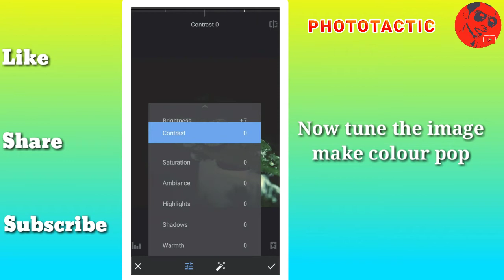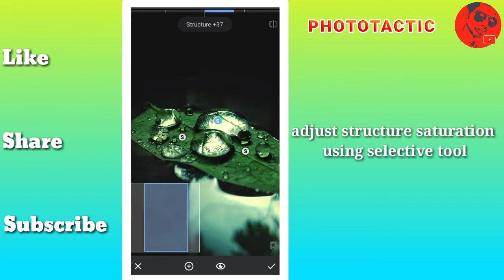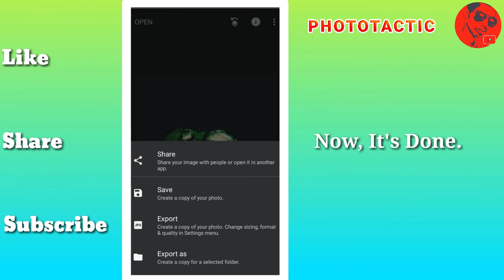How to edit photo for INSTAGRAM | Snapseed Instagram viral photo editing | phototactic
How to edit photo for INSTAGRAM | Snapseed Instagram viral photo editing |

best photo editing tutorials in mobile by Snapseed

In future i can edit more photos and also you can see my edited photos in my Instagram account @phototactic.2216. i edited this Image Using Google's Snapseed app with some basic photo editing tools. which is easy to learn. I also upload extended tool tutorial videos You need to see that too.
*I capture with my own mobile phone camera and edit it.

Topics.
nstagram editing,
instagram photo editing,
instagram tips,
editing tutorial,
learn editing,
mobile editing app,
edit instagram photo,
instagram likes,
Instagram Stylish DP Editing,
Snapseed Instagram New Viral DP Editing, Instagram viral Photo Editing Tutorial 2019, Snapseed Best Instagram Viral Photo,
Instagram viral,
latest Snapseed editing tutorials,
Snapseed Darkness Photo Editing Tricks, Snapseed Best color effect editing,
Best color effect Android app 2019,
Instagram King Stylish Editing Tutorial,
Snapseed Stylish Photo Editing,
Snapseed,
best Snapseed trick,
snapseed editing tutorial,
Editing,
Snapseed Instagram Profile Photo Editing, snapseed photo editing,
instagram viral photo editing,
photo editing,
snapseed editing,
viral photo editing, instagram viral editing, snapseed photo editing 2020,
snapseed,
snapseed instagram viral photo editing,
snapseed new instagram viral photo editing, editing, snapseed amazing photo editing, snapseed stylish photo editing,
snapseed best instagram viral photo,
Snapseed App,
Picsart,

For Better Understanding of the photo Editing Tools and Editing photos and how to edit Photos in your own mobile phone, Please Keep Watching the Videos and SUBSCRIBE to the Channel.
*You can find below my Instagram Link and direct  link of this photo.

| how to Editing in mobile
| PHOTOTACTIC
| Photoediting

For Edited Image Visit my Instagram profile.

🔴Using Photo Editing App- Snapseed___app link